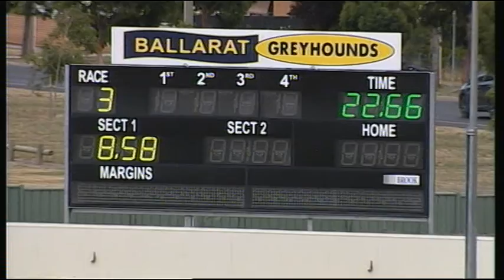BAL MON 23 JAN 17 R3